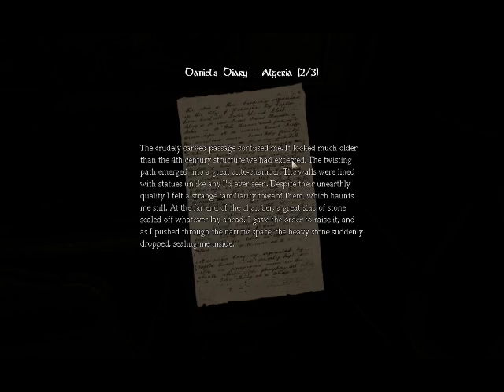Joe: Girlfriend plays Amnesia pt.2 ep.1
The continuation of Chelsea playing through Amnesia: The Dark Descent. The first video became rather popular! Let's see if we can get this one up with views, likes, and comments people!

NOTE: In the future, we are going to edit down the clips. This is going to be the only episode that is this long and has no cuts.